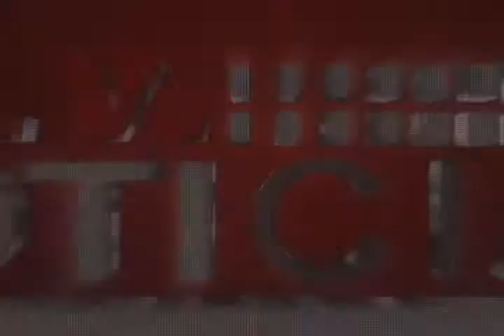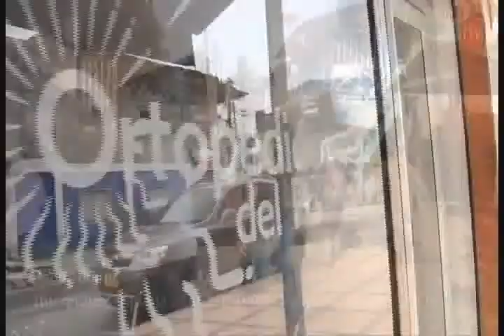EROSIÓN COSTERA COLOCA EN RIESGO VARIAS VIVIENDAS EN CIUDAD MUTIS- BAHIA SOLANO.